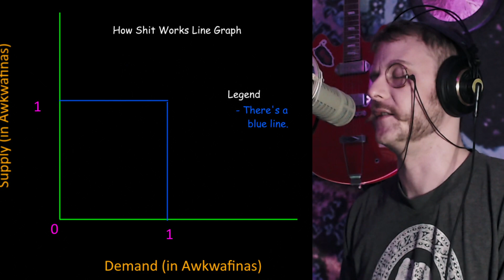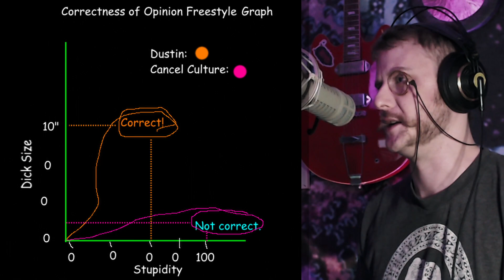Why Cancel Culture is Dying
Cancel culture seems to finally be losing steam, with the recent attempted cancellation of Awkwafina. Here is my take on why that is stupid, and also ineffective unless the cancellation is for something very serious. But most people don't seem too bothered by Awkwafina's behaviour (using "blaccent"), at least, not enough to warrant cancellation. Yet there is still a push to cancel her.

How would that even be possible when a market for her music still exists? Artists don't need mainstream avenues to market their content these days and we see that with the return of celebrities cancelled in the past couple of years.

I am  very qualified to discuss this issue, as I wear a monocle.

We'd love to have you in our community - Or search for the server Junk Bond Trader on Discord.